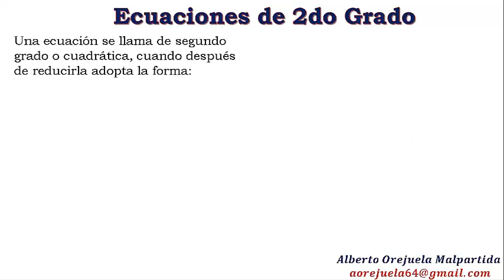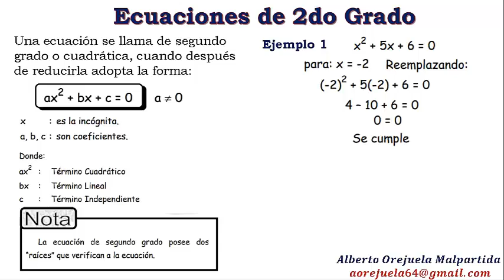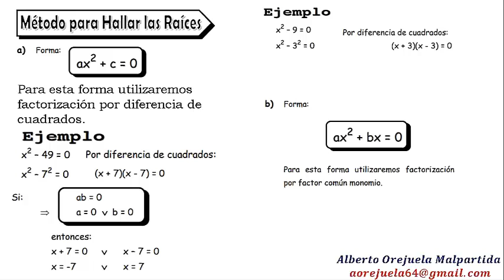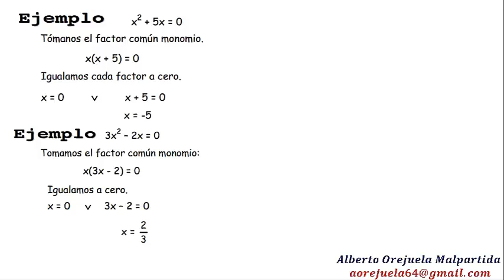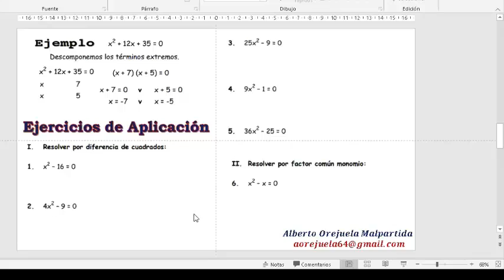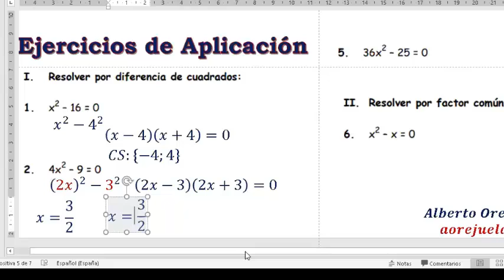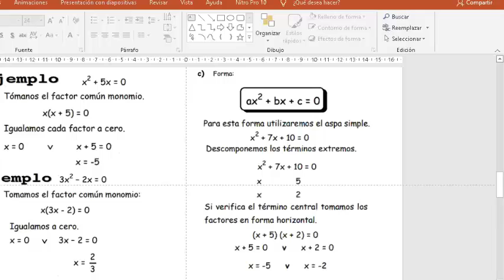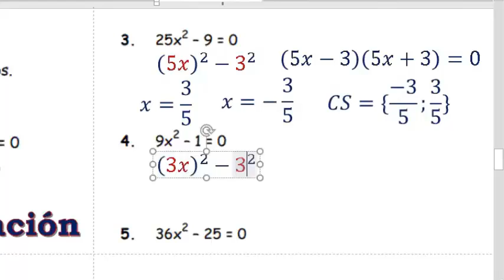7-2doSec-Algebra-Ecuaciones-de-2do-Grado-16 Noviembre - VanguardSchools